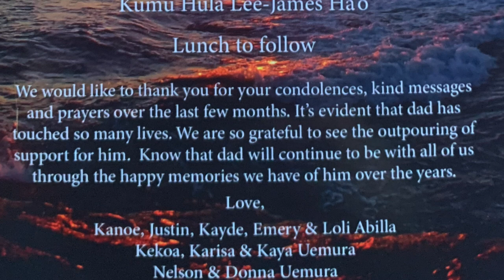Bonga Perkins at China Uemura's Celebration of Life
China Uemura Celebration of Life

Bonga Perkins shares some of his memories about China and his song Kekoa.